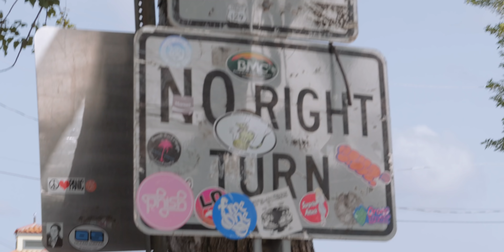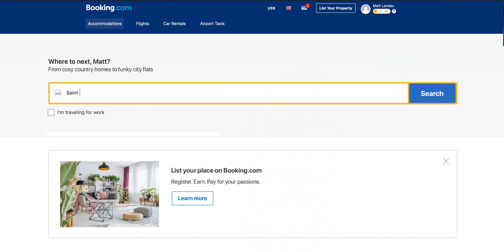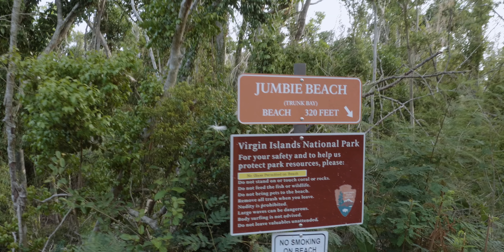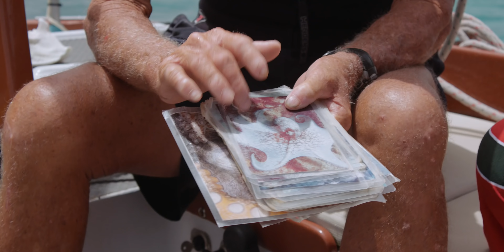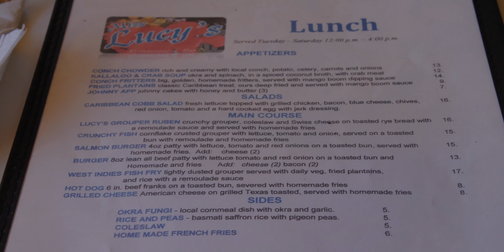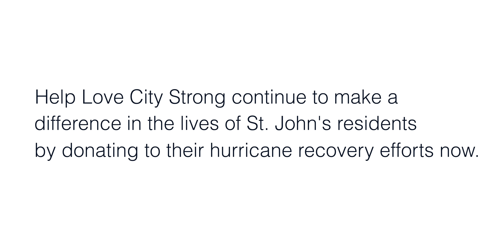Episode 4 I St. John I 4k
Season 2 of The Vacation Rental Show is presented by Booking.com. Click here to go Behind the Booking with Matt and learn more about listing your property, or to see other episodes

This episode of The Vacation Rental Show with Matt Landau explores the Island of Saint John through the eyes of local vacation rental professional Karla Gustafson of Tropical Blessings.

In this episode, Matt ventures to St. John, a famous vacation destination that has been through some extremely hard times in recent years.  The destruction of many resort facilities on the island and the role of tourism in rebuilding led us to ask the question, what is it like to vacation in a place that really needs your help?

Thank you to the entire Love City Community.

Here are some of the people and businesses Matt encounters in this episode:

The Vacation Rental Show is produced by Tammy Rowe and Stuart Hooper.

Are you a vacation rental owner or property manager? Get more info in these places:
1.
2.
3. Collaborate with other professionals in

MB01WQNOKSPLYR6